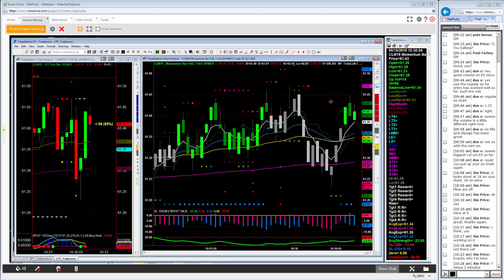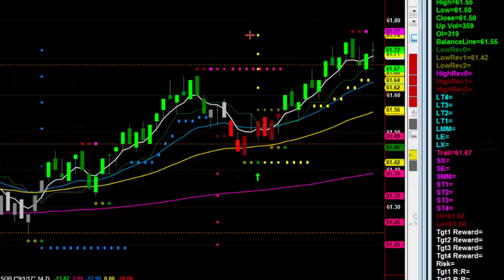Spotlight Wins the Crude Session Again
As I typically like to do, here is this week's replay of our live crude oil inventory report session.  I decided to trade Spotlight Power Trader today instead of Counter Punch Trader.

Of course CPT finished faster than SPT, which is my reason for trading CPT.  SPT tends to be more profitable over time so I thought to change things up, I'd try that one.  It too was a winner, although it took two trades to hit our goals, being able to quit with a positive result while also hitting out target objective.

Be sure to visit our Facebook Page above.  We would love to hear from you.  What do you like to trade?  Where are some of the most exotic places you have traded from?

Reach out and inquire about either of the two strategies above.